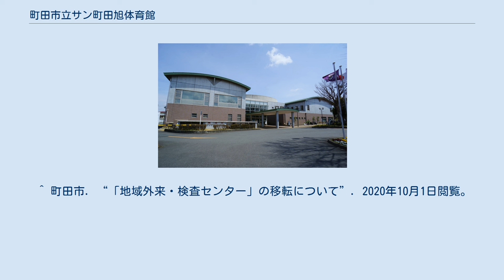町田市立サン町田旭体育館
町田中央公園 」 町田市立サン町田旭体育館 町田市立サン町田旭体育館（まちだしりつサンまちだあさひたいいくかん）は、東京都町田市旭町の町田中央公園内にある体育館。
 老朽化が進んでいた町田市立旭町体育館（旧称・町田市立体育館）を建て替え、2001年（平成13年）4月10日オープン。
 指定管理者制度に基づき、2019年3月までは「チーム町田（株式会社ギオン、株式会社富士グリーンテック東京支店・株式会社ゼルビア・特定非営利活動法人アスレチッククラブ町田・株式会社東京綜合造園・ファシリティーパートナーズ株式会社の共同事業体）」が、2019年4月からは「まちだA・T・Kスポーツパートナーズ（アシックスジャパン株式会社・東急スポーツシステム株式会社・株式会社協栄の共同事業体）」が管理運営に当たっている。
 国内での新型コロナウイルス感染拡大に伴い、2020年2月29日から施設が閉鎖され、同年4月28日には町田市が市医師会と協力し、ドライブスルー方式のPCR検査を行う「地域外来・検査センター」が開設された。
その後、同センターが別の場所へ移転したのに伴い、同年10月1日から施設利用が再開された。
 ^ 広報まちだ 第1286号（2001年4月1日）町田市 ^ 町田市. “サン町田旭体育館”. 2019年12月7日閲覧。
 ^ 町田市. “「地域外来・検査センター」の移転について”. 2020年10月1日閲覧。